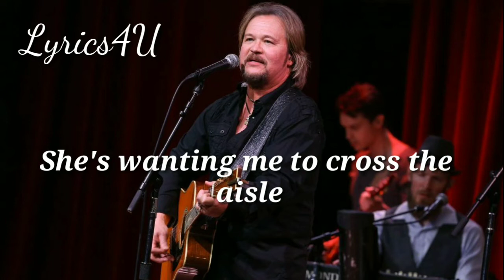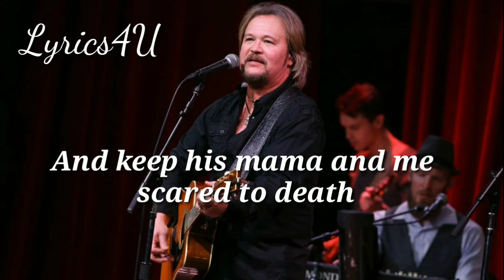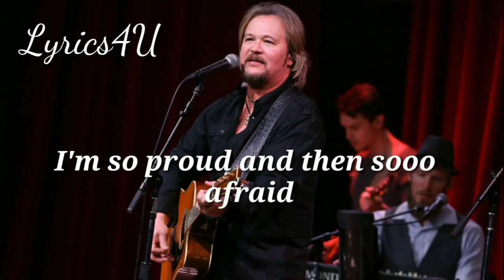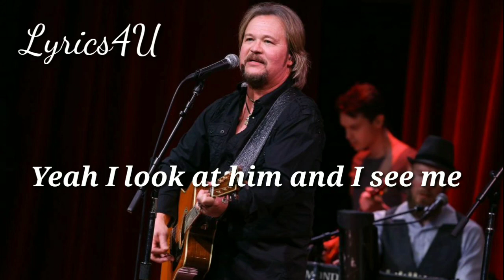Travis Tritt- I See Me Lyrics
Lyrics..
How he got that GI Joe in the church this morning
I don't know but he ain't listening to the preacher
Like his mama taught him to
She's wanting me to cross the aisle
Go, sit over there with him awhile
Make him turn around and sit up straight
Stop playing in the pew
To watch him is all that I can do

'Cause I look at him and I see a boy
And I see trouble and I see joy
See innocence and headstrong
And a heart full of dreams

I look at him and I'm so amazed
I'm so proud and then so afraid
That the apple didn't fall quite far enough from the tree
Yeah I look at him and I see me

Already says when he grows up
He's gonna have a big ole truck
And I can see him getting stuck
On some private property

He'll take chances, he'll take dare's
And keep his mama and me scared to death
When he goes out at night
You know I'll bet we'll never sleep
I guess I get what my dad got from me

'Cause I look at him and I see a teen
Having fun doing stupid things
I see roadblocks I see mistakes
I see heartbreak he can't see

I'm so proud and then sooo afraid
Oh I look at him and I see me

I look at him and I see me
Breaking down one day
As he packs up all his things
To move away